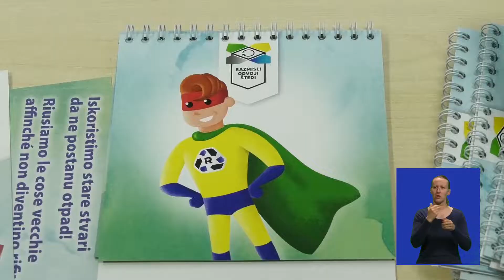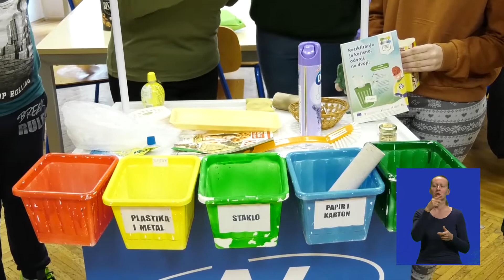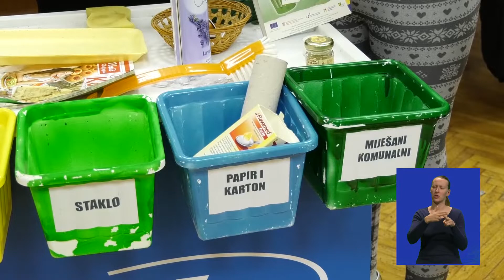Odvoji recikliraj štedi Pula 12.02.2020.